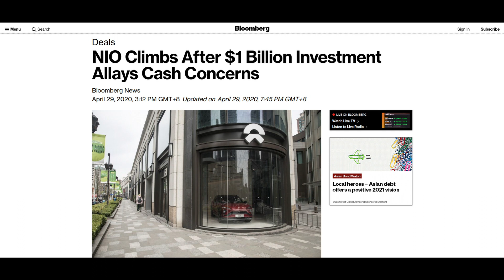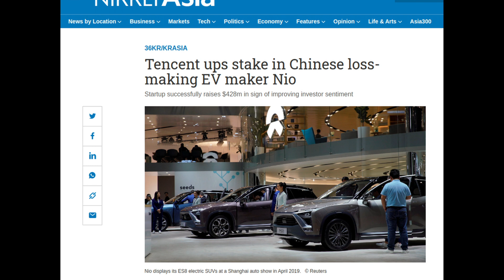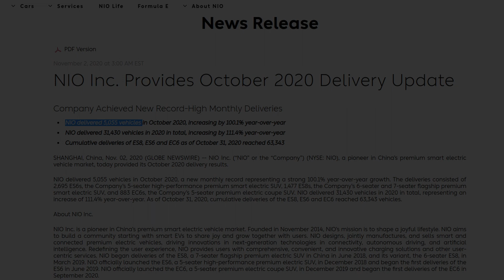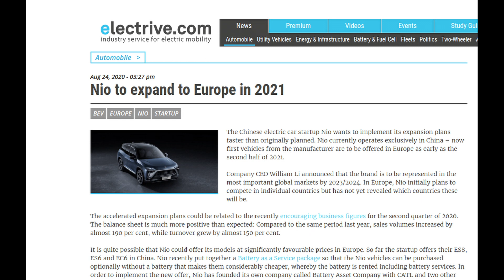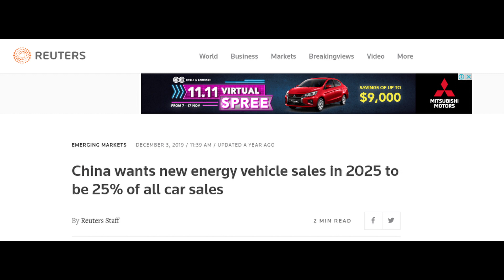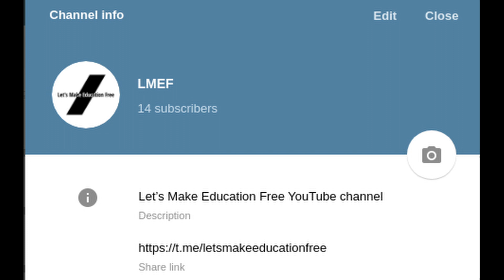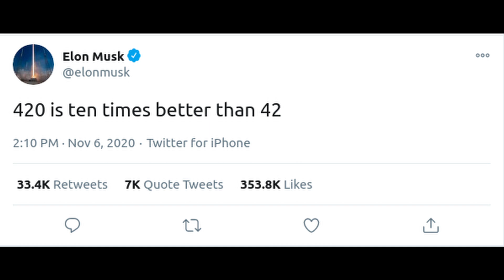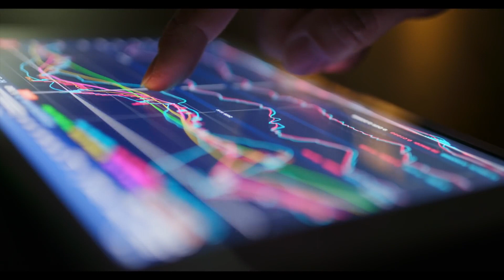EVERYTHING YOU NEED TO KNOW ABOUT NIO | SHOULD YOU BUY NOW OR WAIT TILL NOV 17? | NIO STOCK ANALYSIS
Should you buy NIO before Q3 earnings? Nio stock price prediction after the earnings. Is NIO currently overvalued?  NIO is a great stock for long term investing. Here in this video, I have presented my analysis about the NIO stock.

After Tesla, the next company I like is Nio. Cool this is my analysis and use it for your education, as usual, you do your analysis and if you believe there is a huge upside for Nio, then consider investing in Nio. As always, go for the long term. Let me know your thoughts about this video in the comments section and do me a favour by clicking the like button. Its encouraging. This is a decade for EVs so having Nio in your portfolio is a good thing in my opinion.